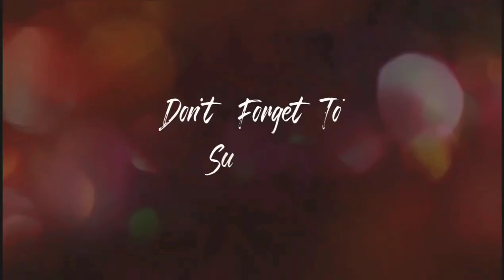sanayamr ❤️ long distance love ❤😘 whatsapp status video